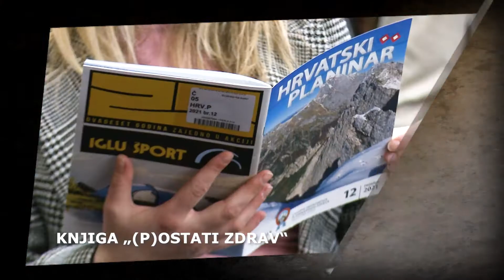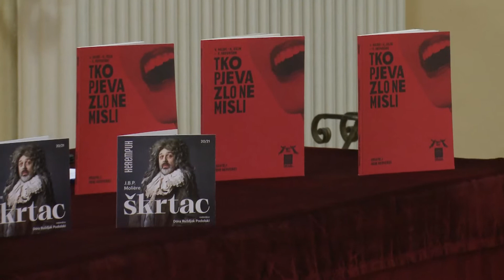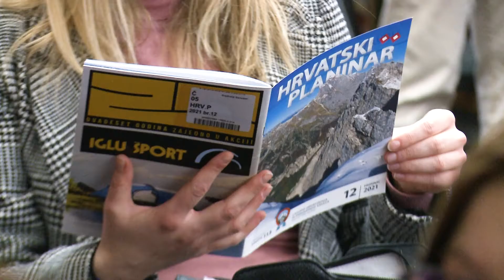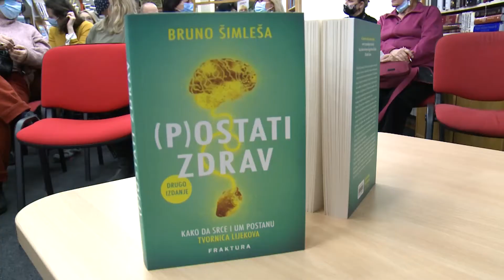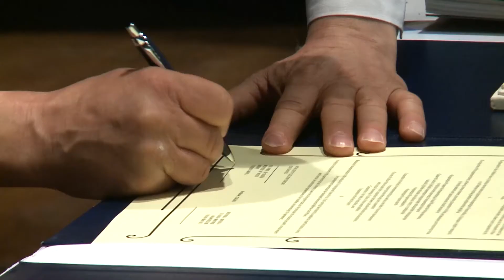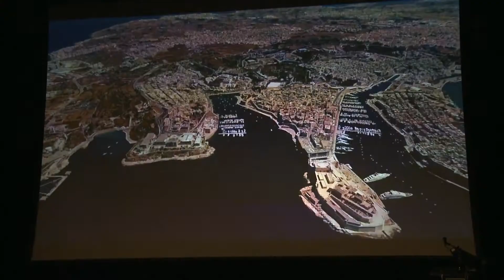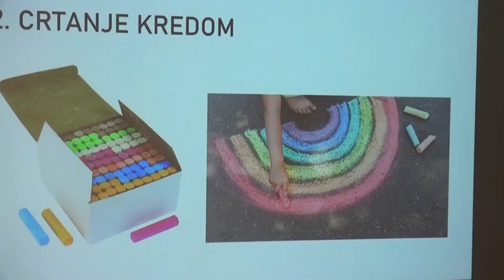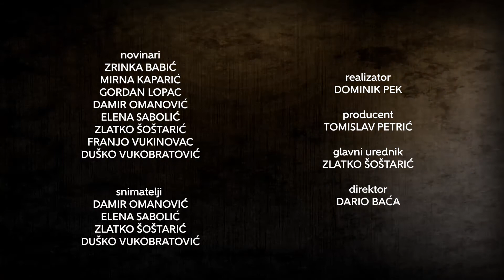Televizija Zapad - Kulturama 15.03.2022.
0:00 - NAJAVA EMISIJE 1/3

1:00 - GLAZBENI FESTIVAL U KRAPINI
Predstavljen program 15. izdanja

3:32 - KNJIGA „(P)OSTATI ZDRAV“
Pretvorimo srce i um u tvornicu lijekova

8:42 - NAJAVA EMISIJE 2/3

9:46 - PORIN ZA VERU SVOBODU
Nagrada za životno djelo

12:30 - DOM KULTURE U OROSLAVJU
Pobratimili se Oroslavje i Saint Paul's Bay

15:50 - „ZAJEDNICA ZA SVE NAS“
Besplatne radionice u Jakovlju

18:10 - JAKOVLJANI U LIKOVNOJ RADIONICI
Izražavanje različitim slikarskim tehnikama

20:02 - NAJAVA EMISIJE 3/3

21:06 - OSUĐEN PRINC FAŠNIK
Završen fašnički program u Samoboru

23:13 - UMIROVLJENICI SLAVE FAŠNIK
Druženje uz kobasice i krafne

24:36 - FAŠNIK U DUBRAVICI
Pokušaj krađe ključa općinske blagajne